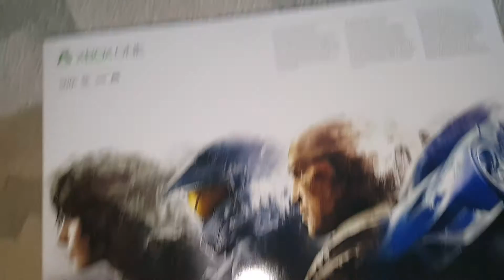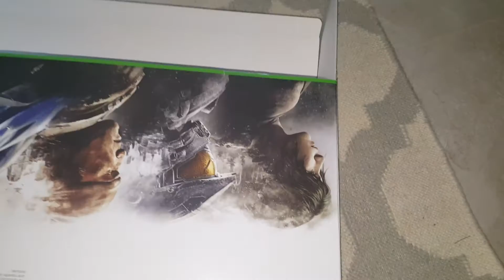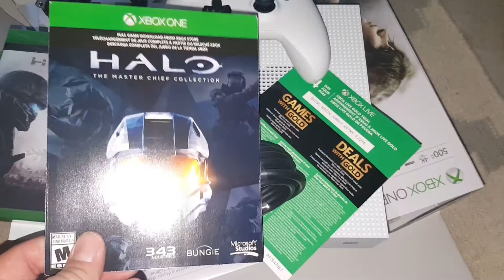Xbox One S. Halo. From Amazon Prime Unboxing 500GB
Xbox One S unboxing,  I will do a review later this week,